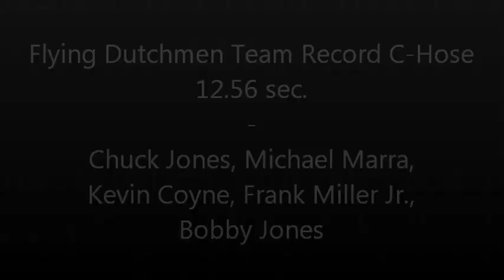1993 - West Sayville Flying Dutchmen - Team Record C-Hose - 12.56 sec.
1993 - West Sayville Flying Dutchmen - Team Record C-Hose - 12.56 sec.